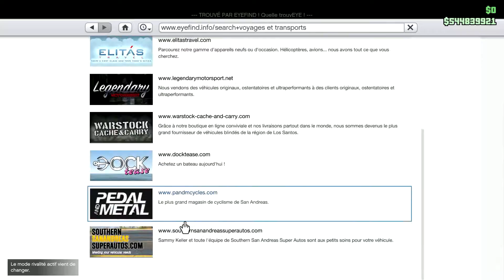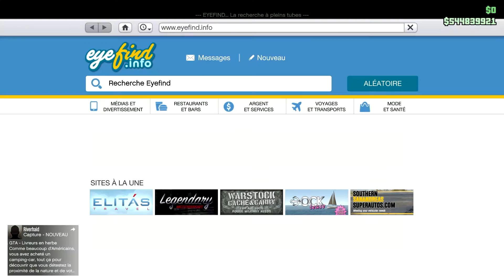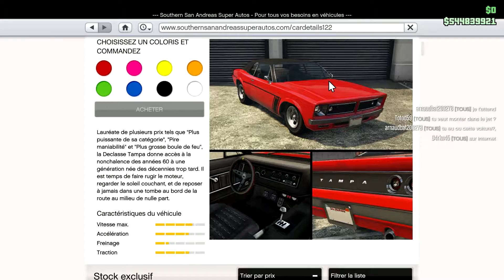MAJ-Casse Cou jusqu'au bou | Présentation véhicule : Declasse Tampa Drift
Présentation de la nouvelle sportive : Declasse Tampa Drift

Si tu as aimé cette vidéo n'hésite pas à laisser un like, à commenter et à partager la vidéo !!